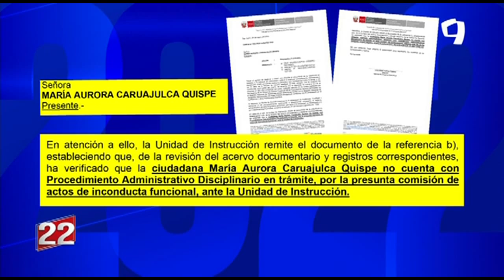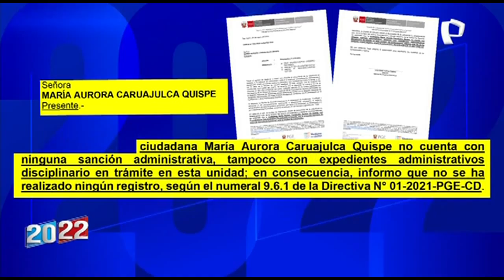¿Cuál es la relación entre Zamir Villaverde y Agustín Lozano?